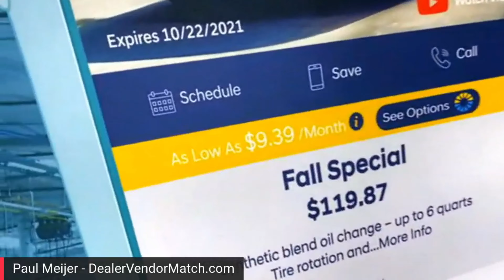Fixed Ops Digital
Owen Mood of Fixed Ops Digital Talks "Fixed Ops Marketing" for your dealership.

Check out their profile on DealerVendorMatch.com